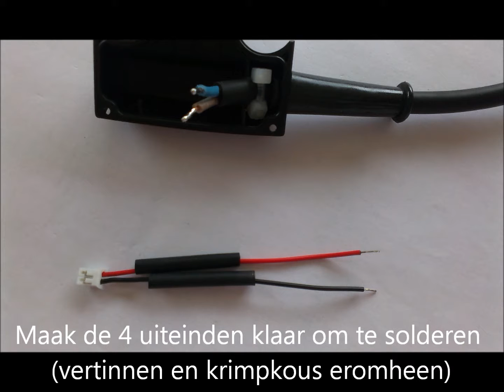Hoe maak je een afneembare Garmin Zümo 590 of Zümo 595 steun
Note for foreign languages : translation texts are welcome !!!

Met een 3- tal extra onderdelen (die ikzelf bestelde bij Conrad, onderdelenlijst inclusief links is hieronder te vinden) kun je een afneembare Zümo 590 of Zümo 595 steun maken (maw met enkel 12V- voeding), met behoud van de volledig originele kabelboom, mocht je later nog beslissen om de steun opnieuw vast op de motorfiets te monteren.

Voor wie wil weten waarvoor de andere kabeltjes dienen, hier is een goede

Daarin staat eveneens een link van een part number voor die andere (langere) 20- pins connector.